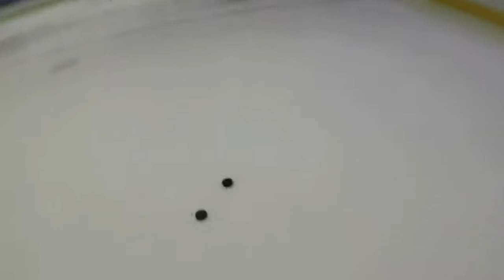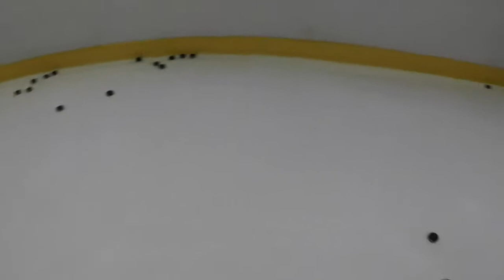GoPro | IceHockey | Komets